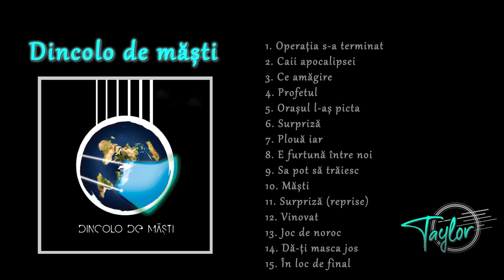Taylor - Dincolo de masti Live (Full HD Concert 2022)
Concertul de lansare al primului album Taylor, "Dincolo de masti", sustinut la "The Pub", in Bucuresti, in data de 4 martie 2022, in varianta integrala!

Taylor :
Codrut Croitoru-solist vocal, chitara, compozitor
Florin Laghia-chitara
Victor Iovan-chitara bass
Marius Vintila-tobe
Alexia Stefan-backing vocals
Bianca Stefan-backing vocals

Invitati speciali :
Vlad Popescu-actor
Dominique Simionescu-voce
Maria Molfea-voce

00:00:00- Intro+ Operatia s-a terminat (muzica:Codrut Croitoru/text:Marius Ionescu)
00:06:55 - Caii apocalipsei (muzica Codrut Croitoru/ text:Viorela Filip)
00:15:00 - Ce amagire (muzica: Codrut Croitoru/text Marius Ionescu)
00:20:39 - Profetul (muzica: Codrut Croitoru/text:Codrut Croitoru)
00:27:00 - Orasul l-as picta(muzica:Codrut Croitoru/text Marius Ionescu)
00:34:54 -Surpriza(muzica:Codrut Croitoru/text : Marius Ionescu)
00:40:43- Ploua iar(muzica : Codrut Croitoru/text Codrut Croitoru)
00:44:52 - E furtuna intre noi(muzica: Codrut Croitoru/ text Marius Ionescu)
00:51:29 - Nu imi mai pasa (muzica:Codrut Croitoru/text: Marius Ionescu)
00:57:37 - Sa pot sa traiesc(muzica:Codrut Croitoru/text:Marius Ionescu)
01:03:00 - Masti(muzica:Codrut Croitoru/text:Marius Ionescu)
01:09-23 - Surpriza reprise (muzica:Codrut Croitoru / text:Marius Ionescu)
01:13:55 - Vinovat (muzica:Codrut Croitoru/text:Codrut Croitoru)
01:18:46 - Joc de noroc(muzica:Codrut Croitoru/text: Codrut Croitoru)
01:27:03 - Da-ti masca jos(muzica:Codrut Croitoru/text:Victoria Anda Cercel)
01:33:45 - In loc de final(muzica:Codrut Croitoru/text:Marius Ionescu)